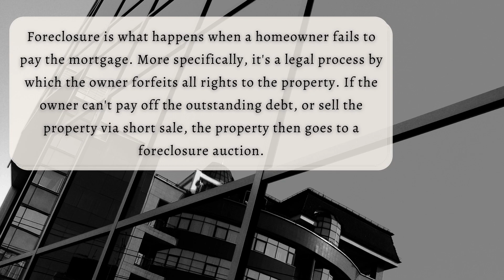What is Foreclosure?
A very important idea and information. If you wish to buy a property under a foreclosure, this video will help you understand more about, "foreclosure."